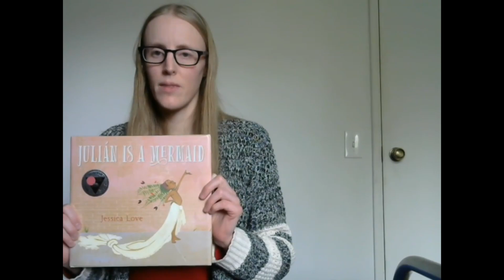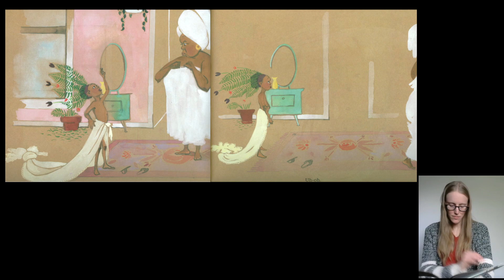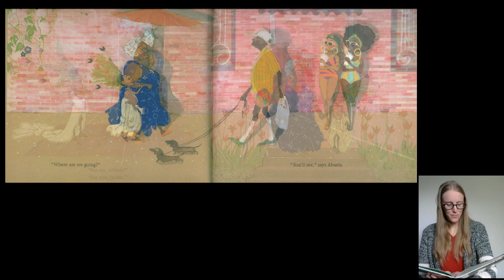Julian is a Mermaid Read-Aloud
Julian is a Mermaid by Jessica Love